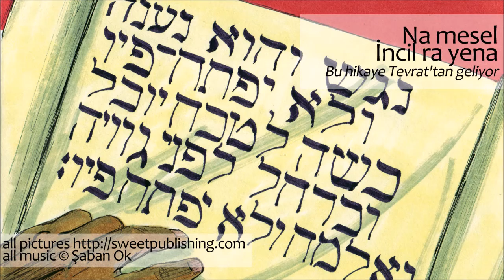11 Ellay dayışê İsa Mesihi (İsa'nın Doğumu) Hikaye Zaza Dımıli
Na mesel dı, Lajê Ellay, yani İsa, yeno dınya. Fekê Çermik/Siverek dera. Dımıli, Tırki û İngilizki dı nuşteyo bın mevcuto.

Hikayey Pêxembera--Adem, Nuh, İbrahim, Musa--û İsa--Dımıli, Kırmancki û Kırdki dı